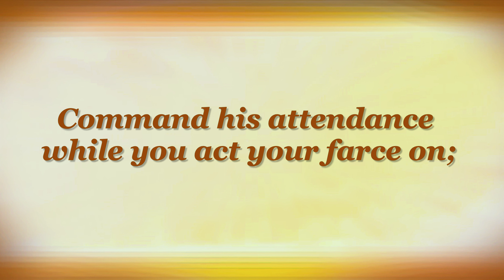AN EPIGRAM INSCRIBED TO THE HONOURABLE SERGEANT KITE by Jonathan Swift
00:00 AN EPIGRAM INSCRIBED TO THE HONOURABLE SERGEANT KITE
by Jonathan Swift

00:08 In your indignation what mercy appears,
While Jonathan's threaten'd with loss of his ears;
For who would not think it a much better choice,
By your knife to be mangled than rack'd with your voice.
00:24 If truly you [would] be revenged on the parson,
Command his attendance while you act your farce on;
00:33 Instead of your maiming, your shooting, or banging,
Bid Povey secure him while you are haranguing.
Had this been your method to torture him, long since,
He had cut his own ears to be deaf to your nonsense.